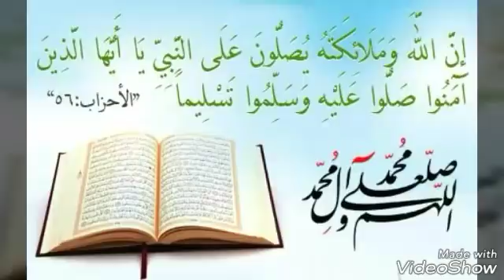شليطة البذنجال او حميس البذنجل لن تستغني عنها بعد تذوقها ذوق خيالي plat aux aubergines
حميس البذنحال
سلاطة البذنجال